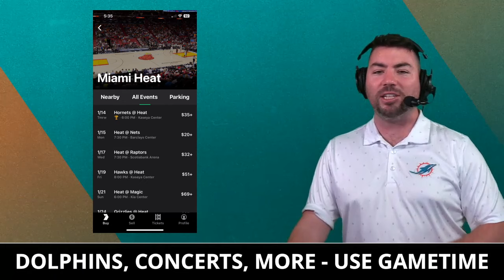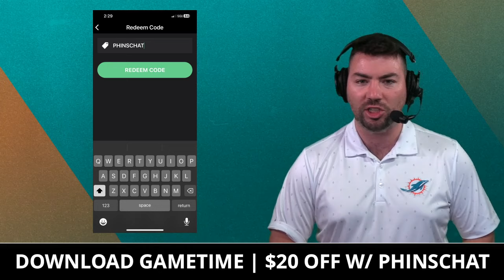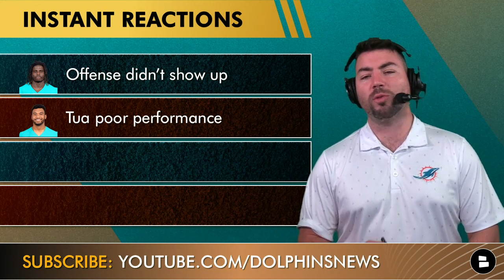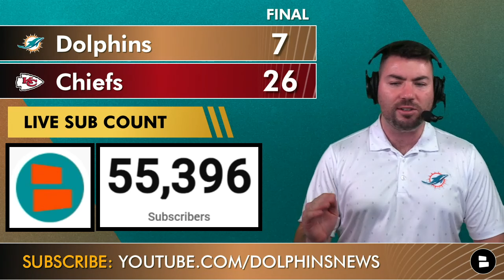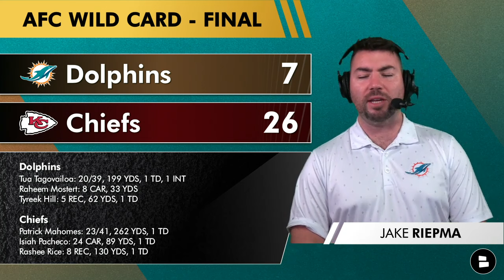Dolphins News After Miami Dolphins Season Ends in DISAPPOINTMENT In Loss To Chiefs In AFC Wild Card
Miami Dolphins lose to Kansas City Chiefs in 2024 NFL Playoffs AFC Wild Card. Patrick Mahomes outplayed Tua Tagovailoa. Tyreek Hill caught one touchdown but did not have much of an impact on the game. Mike McDaniel has now had back to back first round exits in the NFL Playoffs. Andy Reid, Patrick Mahomes, Travis Kelce, Taylor Swift and the Chiefs are moving on in the NFL Playoffs. Taylor Swift was in attendance to watch Travis Kelce. Miami Dolphins offense could not get anything going all night as Jaylen Waddle, Raheem Mostert, De’Von Achane, Tyreek Hill were all held in check. Kansas City Chiefs defense has been excellent all season long. Miami Dolphins lose last three games in NFL to see season end in disappointment. Dolphins Today Host Jake Riepma discusses all things about the Miami Dolphins on this instant postgame reaction.

Take the guesswork out of buying tickets with Gametime.

Miami Dolphins vs. Kansas City Chiefs Stats:
Tua Tagovailoa: 20-39, 199 yards, 1 TD, 1 INT
Raheem Mostert: 8 CAR, 33 Yds.
Tyreek Hill: 5 rec, 62 Yds, 1 TD

Kansas City Chiefs vs. Miami Dolphins Stats:
-Patrick Mahomes: 23-41, 262 Yds, 1 TD
-Isaiah Pacheco: 24 Car, 89 Yds, 1 TD

If you love the Miami Dolphins make sure you follow host Jake Riepma!

- JUST IN: Dolphins Sign 2 MORE Pass Rushers Before NFL Playoffs - Bruce Irvin and Malik Reed | NEWS

AFC Playoff Picture:
1. Baltimore Ravens - Bye
2. Buffalo Bills
3. Kansas City Chiefs
4. Houston Texans
5. Cleveland Browns
6. Miami Dolphins
7. Pittsburgh Steelers

When Dolphins news breaks, we make a video about it.

Dolphins Today Asked these questions:
Dolphins vs. Chiefs: Grade the Dolphins performance against the Chiefs: A, B, C, D or F!
Dolphins Chiefs: One word reaction to this game!
AFC Wild Card: Dolphins lose to Chiefs; was this a successful season?

Give Jake Riepma a follow on Twitter for all of the Dolphins highlights!

Liked the video? Send this Miami Dolphins YouTube video to another Dolphins fan!

Miami Dolphins 2023 NFL schedule:
Week 1: at Chargers - WIN 36-34
Week 2: at Commanders - WIN 24-17
Week 3: vs. Broncos - WIN 70-20
Week 4: at Bills - LOSS 48-20
Week 5: vs. Giants - WIN 31-16
Week 6: vs. Panthers - WIN 42-21
Week 7: at Eagles - LOSS 31-17
Week 8: vs. Patriots - WIN 31-17
Week 9: at Chiefs (Germany) - LOSS 21-14
Week 10: BYE
Week 11: vs. Raiders - WIN 20-13
Week 12: at Jets - WIN 34-13
Week 13: at Commanders - WIN 45-15
Week 14: vs. Titans - LOSS 28-27
Week 16: vs. Jets - WIN 30-0
Week 16: vs. Cowboys WIN 22-20
Week 17: at Ravens - LOSS 56-19
Week 18: vs. Bills - LOSS 21-14

AFC Playoffs:
At Kansas City Chiefs: L 26-7

Be a REAL ONE and follow @Chat Sports for all the latest on the NFL, NBA & CFB:

More Miami Dolphins rumors from DouglieDoWrong, TD Phins Talk, The Dan LeBatard Show, Big O Radio Show, and The Miami Herald are on our